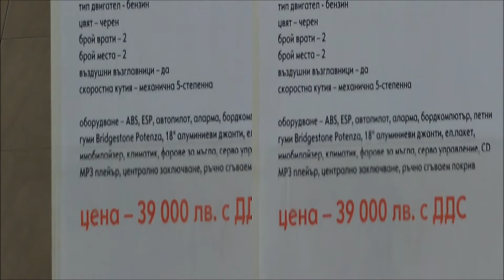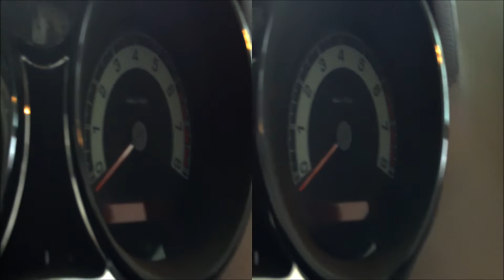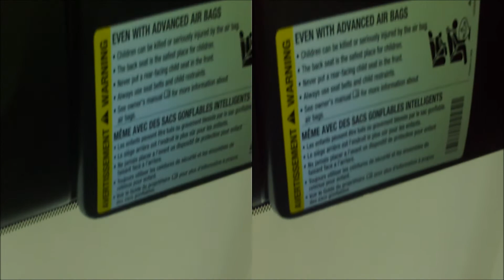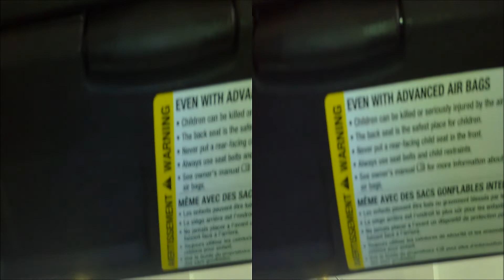Opel GT 2.0 Turbo Exterior and Interior in Full 3D HD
Fast peek of the Opel GT 2.0 Turbo car seen outside and inside in full 3D HD. The car is 264 HP with 5 gear stick shift, 2 doors, 2 seats.

Video recorded with JAPAN (Speed) FX10 3D FULL HD 1080P 16.0 MEGA PIXELS DIGITAL CAMCORDER with daylight shooting settings. Music performed on Korg Pa 50 synth.

Watching in HD with 3D glasses is recommended.